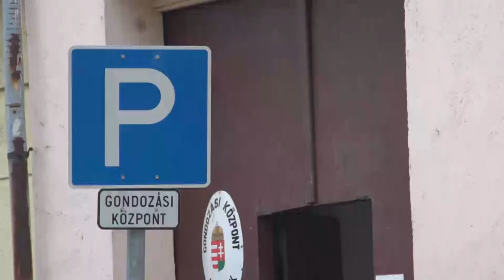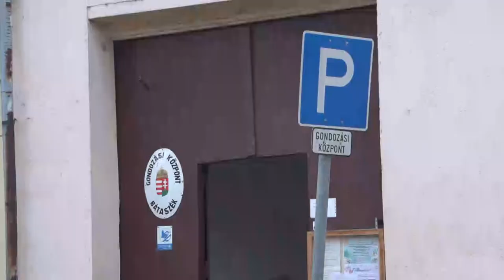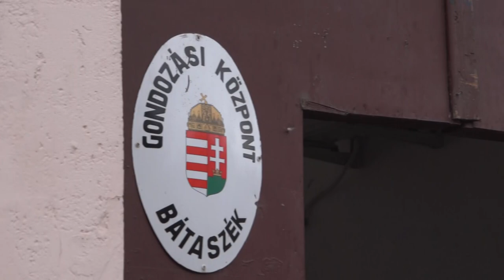A jövő nagy terve: az Idősek Otthona átépítése - Bátaszék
A jövő nagy terve: az Idősek Otthona átépítése

A területfejlesztési Operatív Program következő ciklusának beruházási tervezete elkészült Bátaszéken. A legnagyobb jelentőségű fejlesztés a csomagból az Idősek Otthona átépítése lehet. A fejlesztés nem csupán az infrastruktúra korszerűsödését jelenti, munkaerő bővítésre is szükség lesz a megnövekvő ellátott-szám kezelésére.